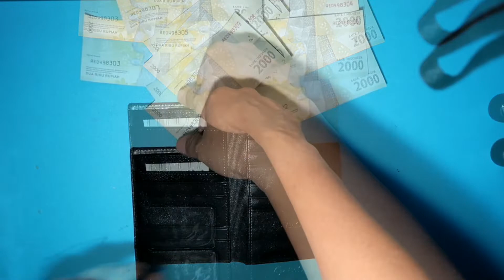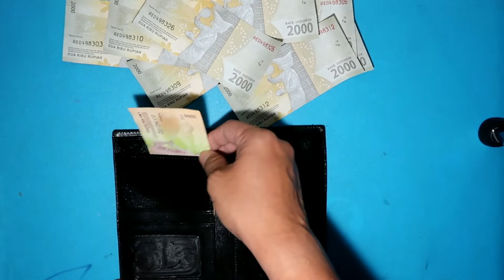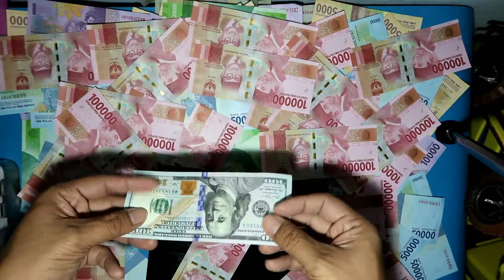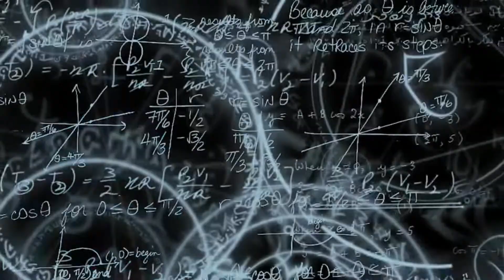MAGIC - UANG DARI DOMPET YANG SALAH!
Hi Gaes,

Ini katanya salah satu cara untuk mendapatkan uang dengan mudah.. ayah coba-coba.. eh berhasil...

Gmn ya? yuk nonton videonya..

Kalau menghibur.. silahkan share ya.. :)

Salam,

AtoZers